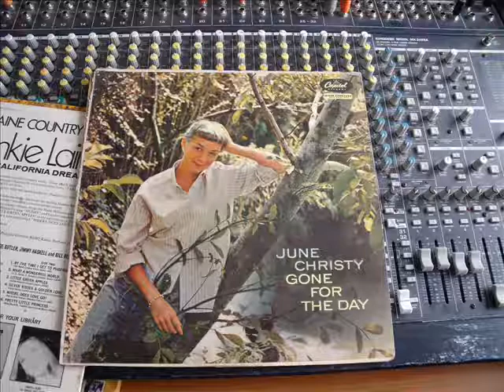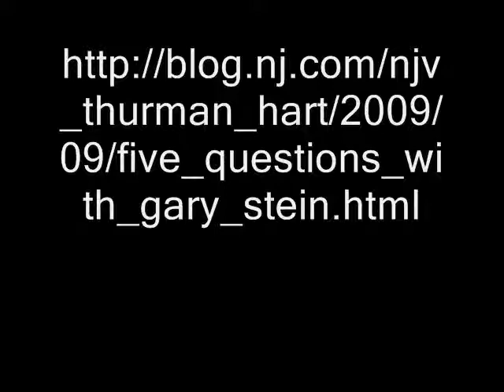June Christy - Lost In A Summer Night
steinforgovernor.com - The Man Of The Hour (?!)